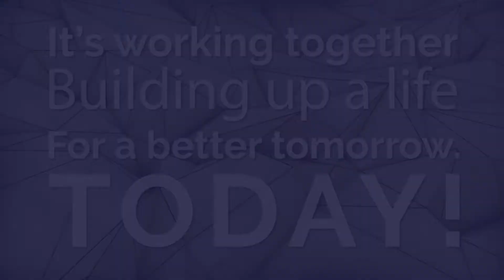Save the Date 18 September 2021